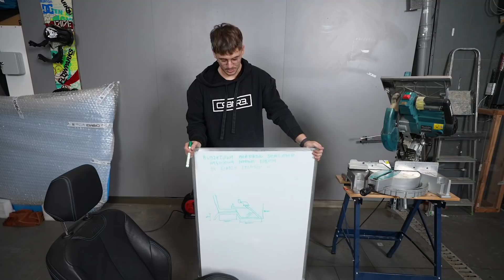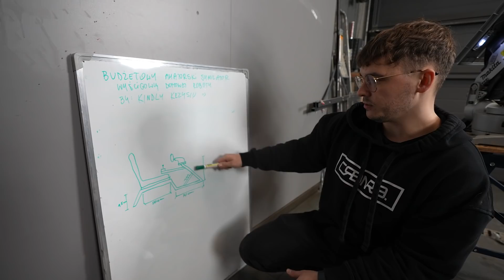ZROBIŁEM SYMULATOR WYŚGIGOWY DOMOWEJ ROBOTY!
Kolejny odcinek z budowania, ale tym razem rzecz która z pewnością będzie często użytkowana :D (wiem to bo od momentu zbudowania aż do publikacji tego filmu spędziłem już grając na tym symulatorze kilka jak nie kilkanaście dobrych godzin XD) zapraszam do oglądania, i czerpania inspiracji bo posiadając w domu kierownicę jesteście w stanie budżetowo wykonać sobie taki symulatorek :)